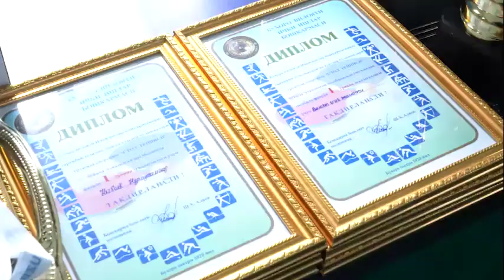Бухоро вилояти ички ишлар органлари ўртасида стол тенниси бўйича мусобақа ўтказилди